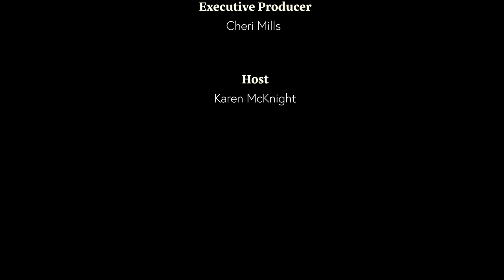S3:E3 Lord's Temple Fitness 12-27-21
Host Karen McKnight & Amy Stuber discuss "Neighborly Love" during yoga session.